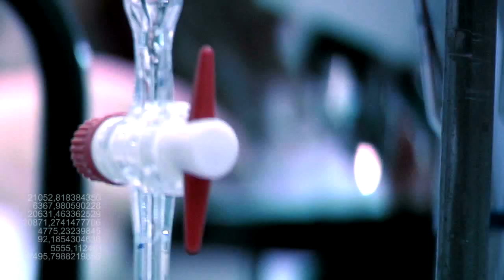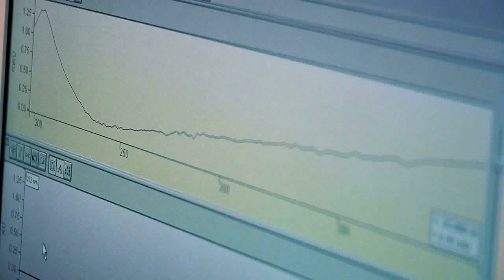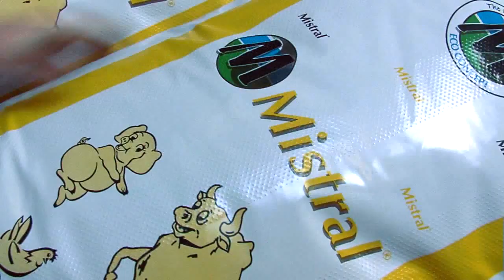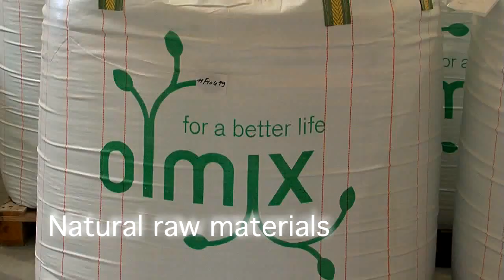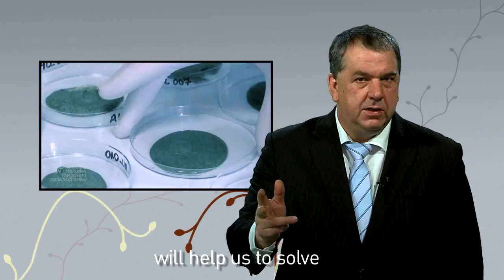✅Olmix: a pioneer of green chemistry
Founded in 1995 by Hervé Balusson, Olmix Group was born at heart of Brittany, in Bréhan (Morbihan) from the will to find natural alternatives to additives used in agriculture and, has become today one of worldwide main specialists of green tech.
For 15 years, Olmix is involved in the valorization of algae, and its philosophy is based on the belief that they are the new "Green Gold". Olmix logo is by the way built with algae, more than a symbol, for a better life!
The natural alternatives from Olmix group, specially based on trace elements, clays and seaweeds (red, green and brown), are used mainly in Animal/Vegetal Nutrition and Health  and also in the industry (cosmetics, materials...).
Its commercial structure is based on a network of thirteen subsidiaries including five in Asia, one in Turkey, one in Africa and one in South America, areas with high growth. The company, which is listed on the Paris Stock Exchange, has seven production sites in Europe and its innovative character, in tune with the change of environmental regulations in the world, constitutes an important reference in sustainable development.
A pioneer in the field of biotechnologies, Olmix Group has based its development on research. Our goal: to better contribute to feeding 9 billion people in 2050 by building a genuine health-food chain.
That is the spirit in which the company has invented innovating solutions from marine bioresources for 20 years in the fields of plant, animal and human nutrition. Active principles, innovating techniques, applications … these technological advances have already been the object of 14 patent applications.